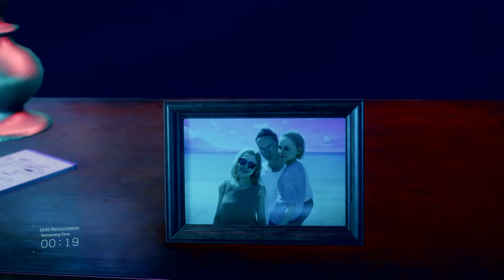DEATH STRANDING_20200828080134